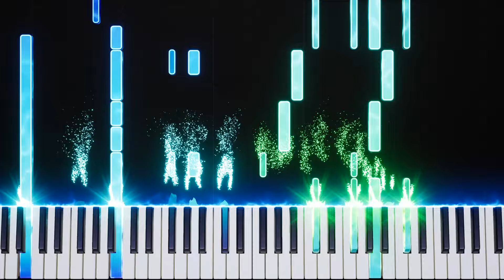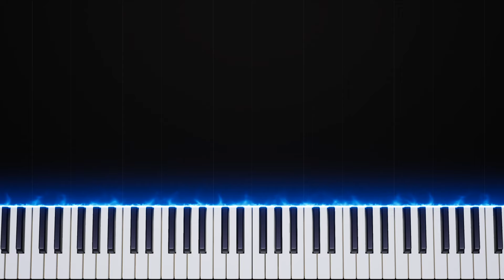Blue Bird Theme - Naruto | ADVANCED/ INSANE | Visualized Piano Tutorial